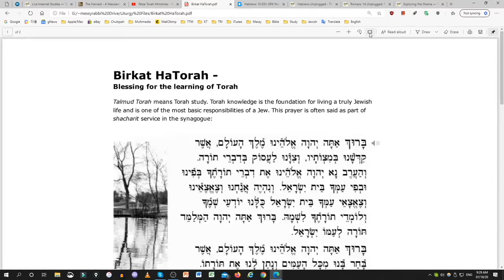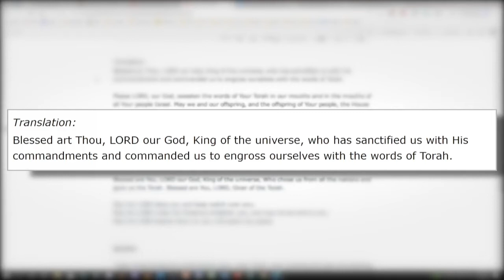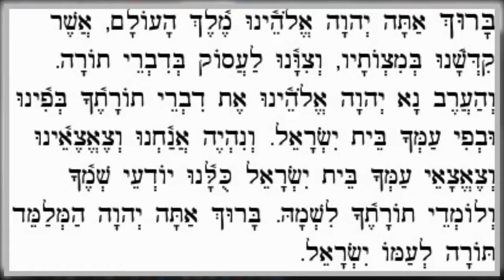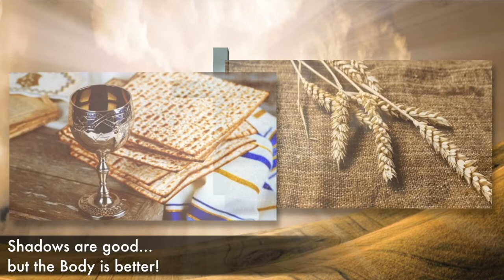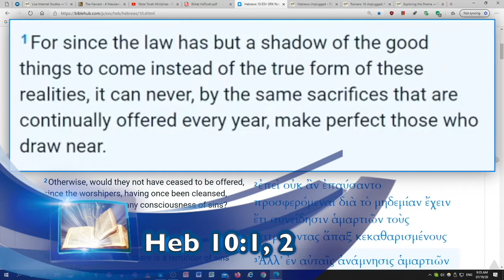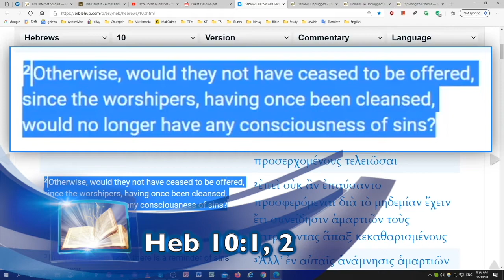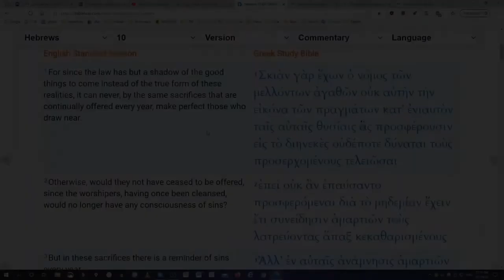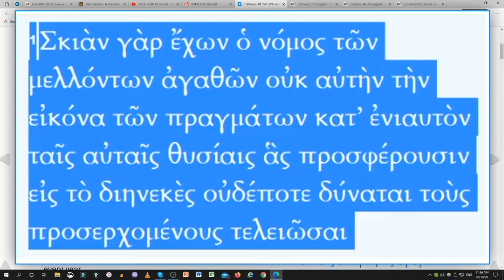Hebrew & Greek Bible Liturgy Insights From Birkat HaTorah; Heb 10:1, 2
Updated weekly, this new playlist will feature short (average 15 min) Hebrew and Greek biblical liturgy readings with scriptural insights lifted from my Live Internet Studies. The goal is to challenge, encourage, and build one another up in Messiah Yeshua.